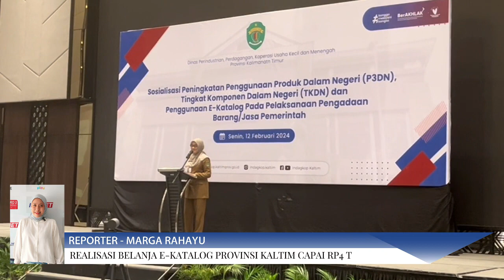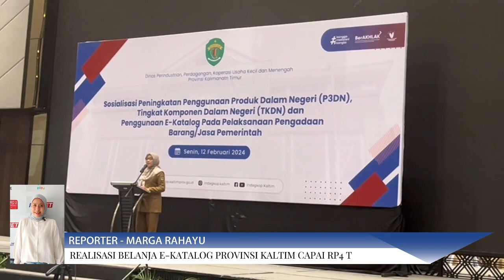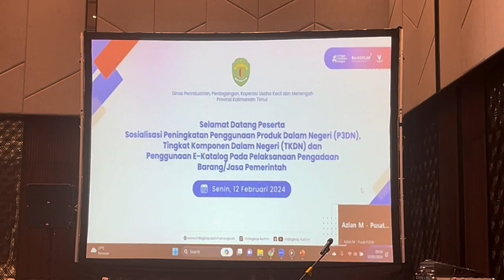KALTIM MASIFKAN PENGGUNAAN E KATALOG BAGI UMKM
Hi, I'm Aga. More than 1 Decade (almost 13 years since 2010th) joined Radio Republic Indonesia as Journalist or Broadcaster. Hope you enjoy my channel . Thank You !!!